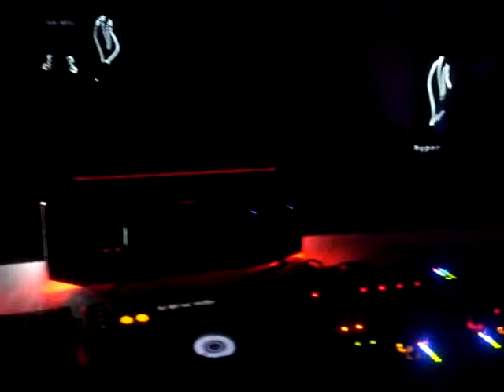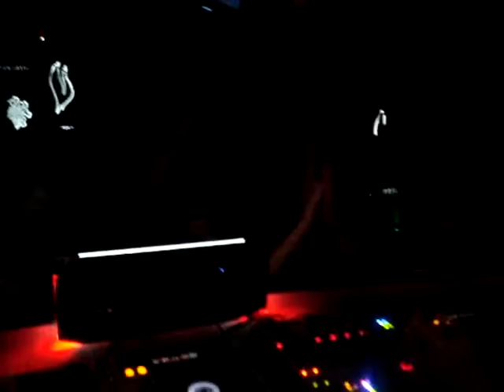ONE HYPNOTIC YEAR with Simon Baker (madness)